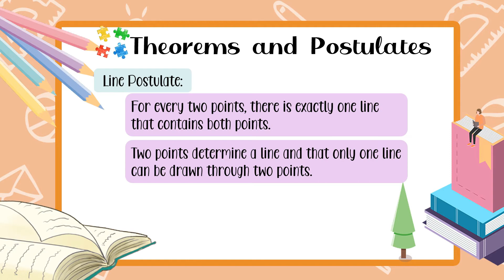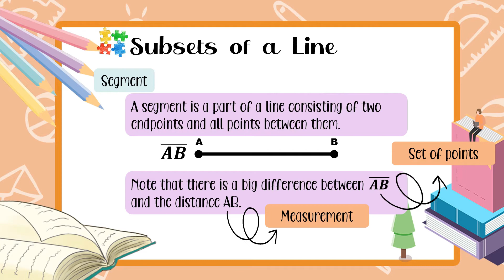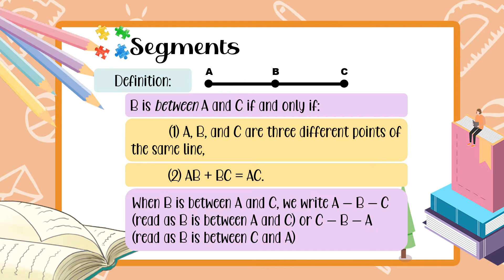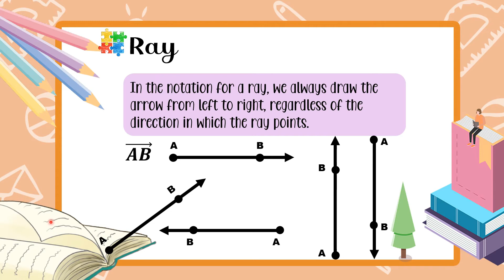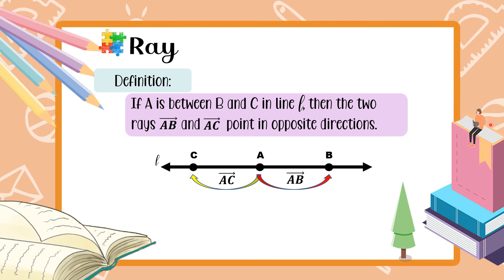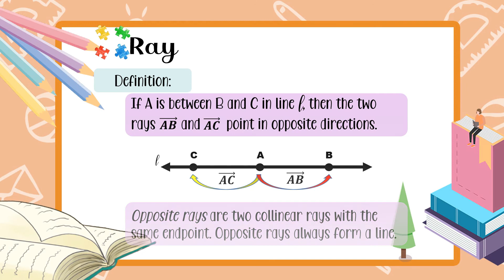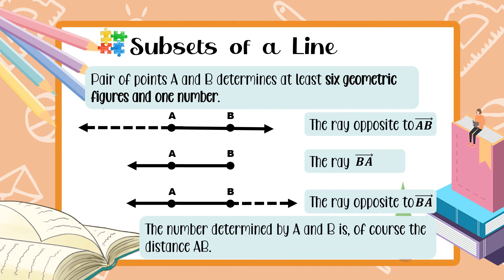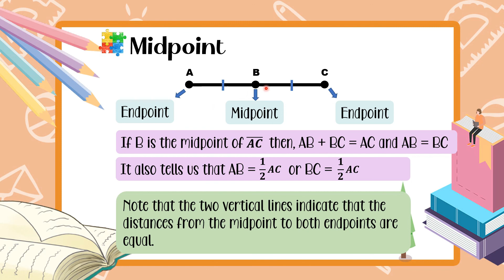MATH 7 - Subsets of a Line